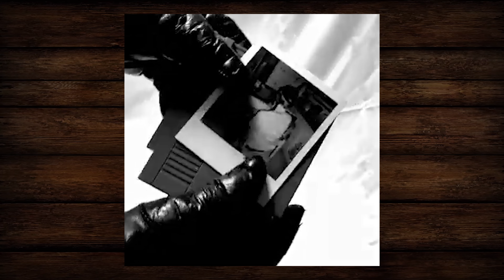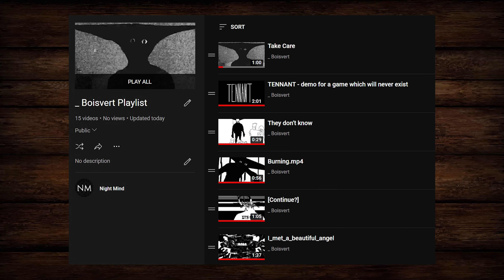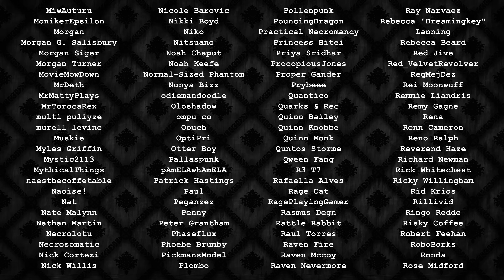_ Boisvert: A Mystifying Multimedia Nightmare